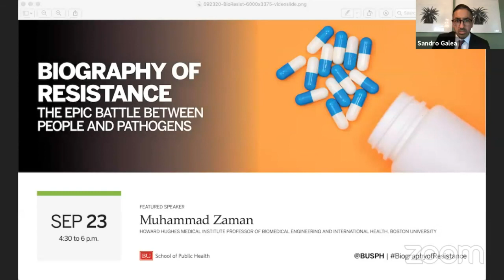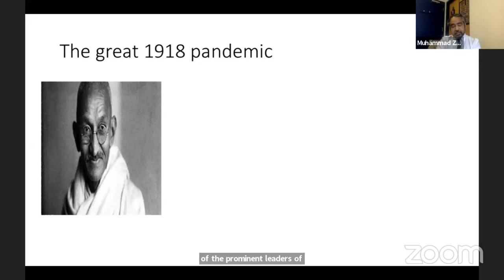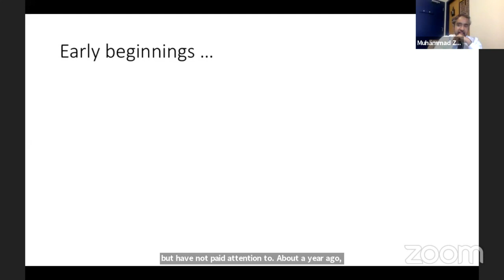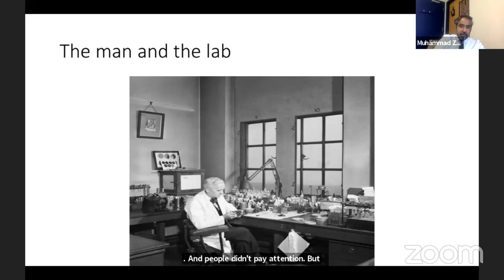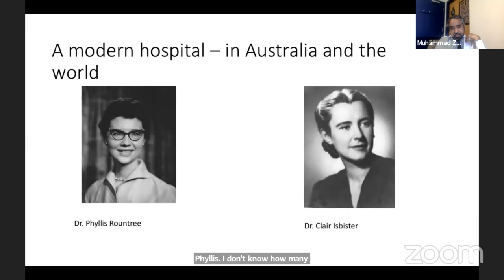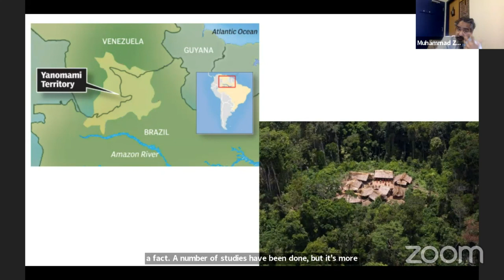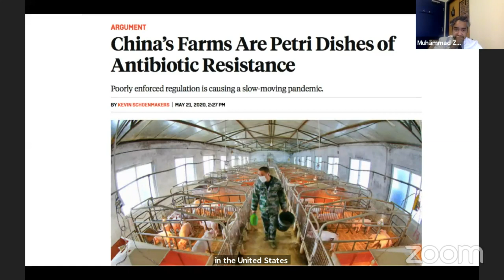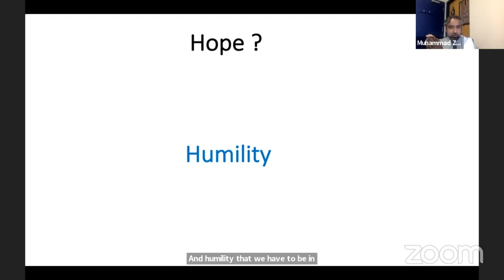Biography of Resistance: The Epic Battle Between People and Pathogens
Muhammad Zaman discusses his book Biography of Resistance: The Epic Battle Between People and Pathogens. Zaman explores the driving forces of antibiotic resistance, and how individual and societal decisions are contributing to this developing public health crisis.